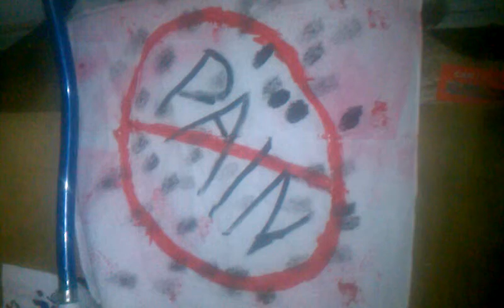RainDropm#53 "LiVe from RBW HeadQuartErS"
The bOys are JammIn out tHeir HiT Track "BACKAGAIN" wiTh a gUest HoSt "CamEramAn KennY" ...WATcH anD InjOy!!!